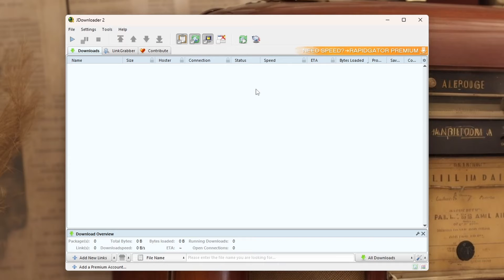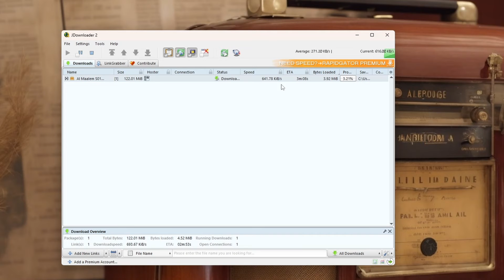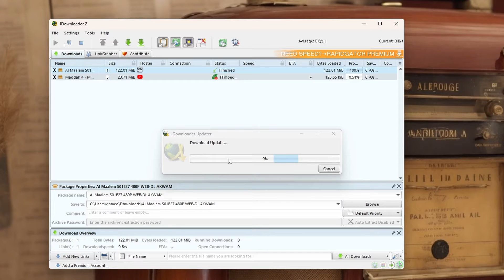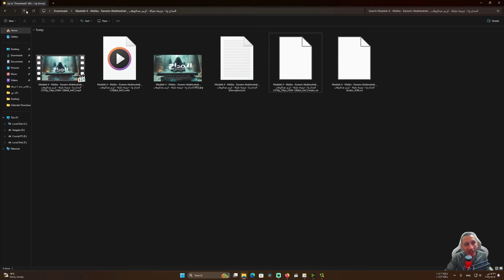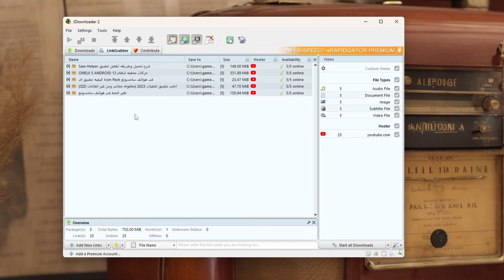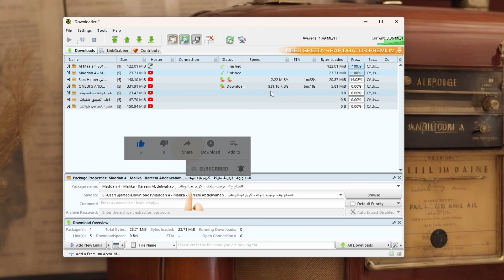واحد من أفضل البدائل لبرنامج IDM